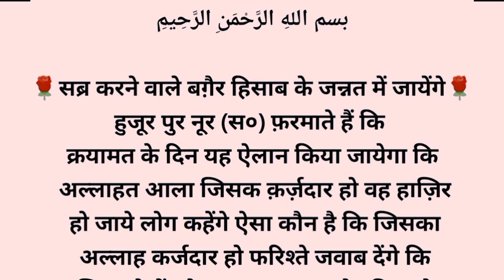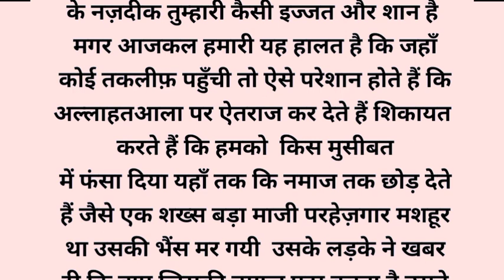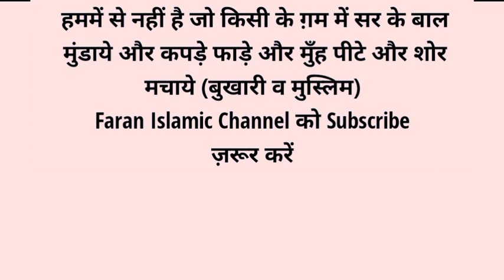सब्र करने वाले कहा है || Sabr Karne Wale Kaha Hai || 💘💘💘Very Beautiful Story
( TOPIC ) सब्र करने वाले कहा है || Sabr Karne Wale Kaha hai 💘💘💘

🌹 Hello Dosto (Wellcome to Faran Islamic Channel 🌹)
दोस्तों ! मैं अपने इस चैनल पर जितने किस्से लेकर आता हूं वो सब मैंने बहुत तहकीक से लिखे होते हैं- मैं किस्से लिखने में अक्सर जिन किताबों का सहारा लेता हूं वो ये हैं :-

तिर्मिज़ी (सानी) किताबुल मनाक़िब।

 सीरत इब्न ए हिशाम..

सीरत ए मुस्तफा. (शेख इलियास

कांधलवी)

तफ़सीर इब्न ए कसीर

Islamic Hero Life Story in Hindi
Prophet Muhammad Sallallahu Alaihi Wasallam
Prophet Ibrahim Khalilullah Story
Hazrat Moosa Alayhisslam Story

इस्लामी कहानियाँ,

भविष्यवक्ता कहानियाँ,

इस्लामी व्याख्यान, पैगम्बरों की कहानियाँ,

रमज़ान,

क़ुरान कहानियाँ,

sachcha waqiya,

islamic stories,

prophet stories,

islamic lectures, stories of the prophets,

ramzan,

quran stories,

true speech,

true story,

And More Sahaba Life Story

 History and Islamic Hero se History
 ( 1 ) Hazrat Mohammad Sallallahu Alaihi Wasllam
 ( 2 ) Hazrat Ibrahim Alayhissalam
 ( 3 ) Hazrat Moosa Alayhissalam
 ( 4 ) Hazrat Ismail Alayhissalam
 ( 5 ) Hazrat Ishaq Alayhissalam
 ( 6 ) Hazrat Daood Alayhissalam
 ( 7 ) Hazrat Ayyoob alayhissalam
 ( 8 ) Hazrat Suleman Alaihissalam
 ( 9 ) Hazrat Isa Alayhissalam
 ( 10 ) Hazrat Idress Alayhissalam
 ( 11 ) Hazrat Eliyas Alayhissalam
           And More Paigambar History Frome In Hindi
           And More History For Any Paigambar
           Sahaba History